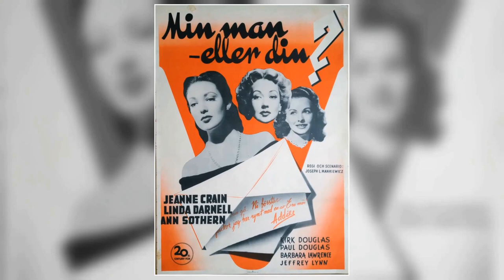A Letter to Three Wives Movie - Shocking Footprints: Tracing the Impact of a Messed Up Disaster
Jeanne Crain as Deborah Bishop
Linda Darnell as Lora Mae Hollingsway
Ann Sothern as Rita Phipps
Kirk Douglas as George Phipps
Paul Douglas as Porter Hollingsway
Barbara Lawrence as Babe Finney
Jeffrey Lynn as Brad Bishop
Connie Gilchrist as Ruby Finney
Florence Bates as Mrs. Manleigh
Hobart Cavanaugh as Mr. Manleigh
James Adamson as Porter's Butler
Joe Bautista as Thomasino
Patti Brady as Kathleen
Ralph Brooks as Bookie Dancer at Country Club
John Davidson as John
Sayre Dearing as Country Club Member
Franklyn Farnum as Country Club Member
Sam Finn as Second Waiter
Celeste Holm as Addie Ross
Stuart Holmes as Old Man at Table
Wilbur Mack as Country Club Member
Mae Marsh as Miss Jenkins
George Offerman Jr. as Nick Butler
Thelma Ritter as Sadie Dugan
Cosmo Sardo as Headwaiter at Country Club
Carl 'Alfalfa' Switzer as Leo
Charles Tannen as Radio Announcer for 'Confessions of Brenda'
John Venn as First Messenger
Ruth Vivian as Miss Hawkins